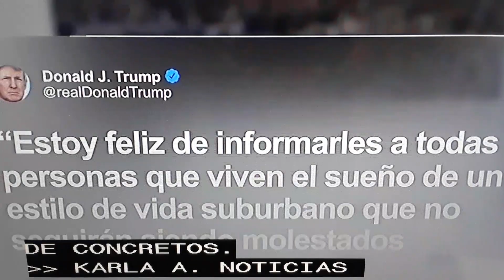Trump suspende la orden de Obama de acceso equitativo a las viviendas.